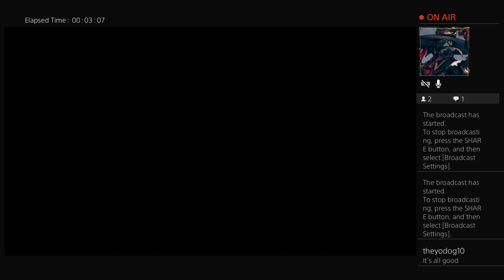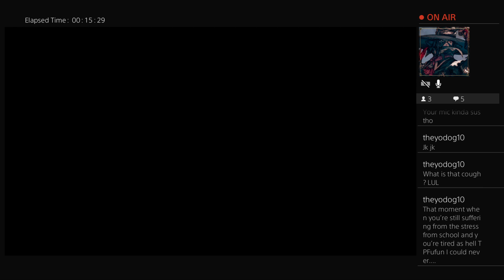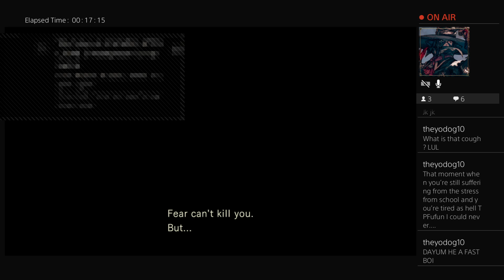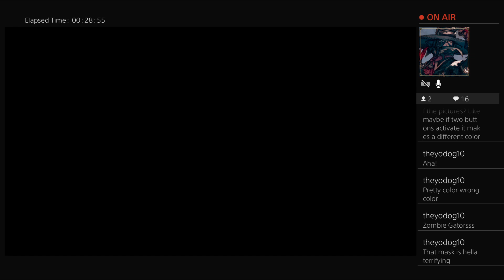Im actually going somewhere